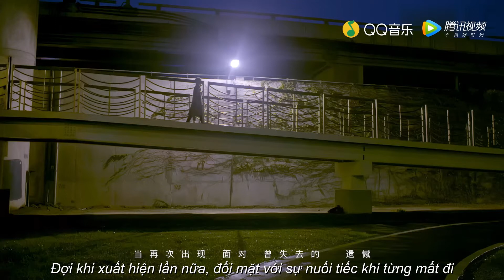[Vietsub] Một nửa - Trương Viễn | 一半 - 张远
Ca khúc: Một nửa.
Thể hiện: Trương Viễn.
Tác từ: Trương Viễn, Trình Quan Côn.
Tác khúc: Trình Quan Côn.
Phát hành: 14/12/2017.

Vietsub được thực hiện bởi Bird Zhang 1st Vietnamese Fanpage.